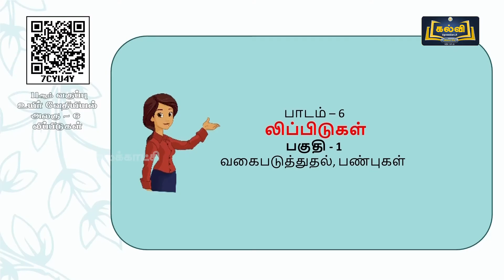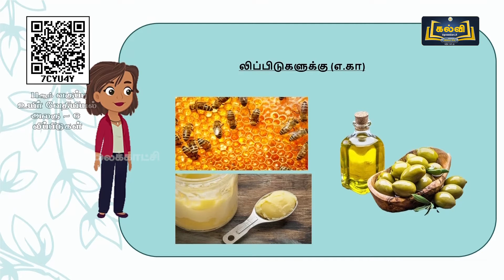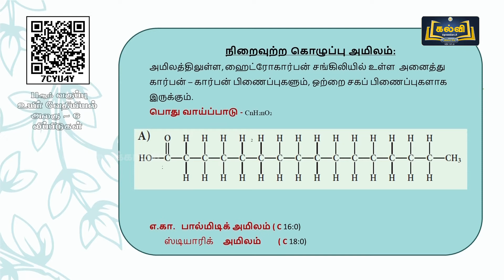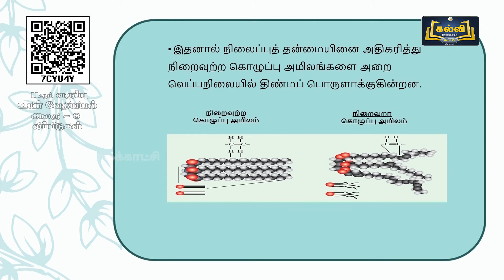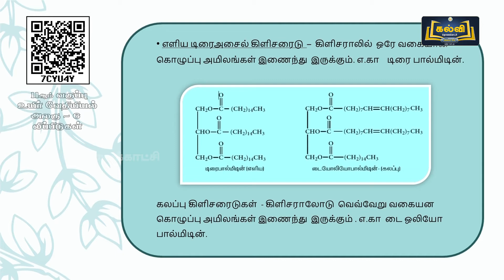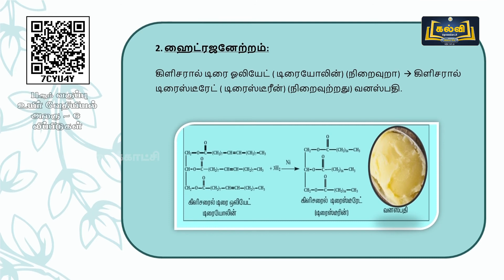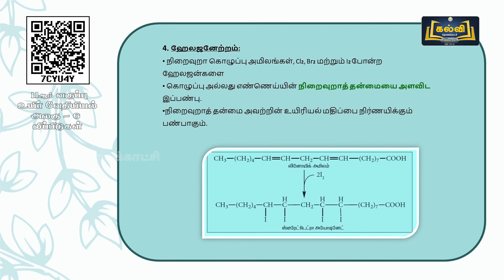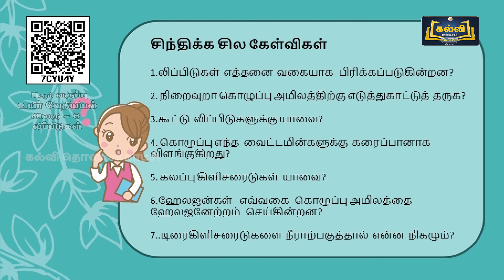Class 11 | வகுப்பு 11 | உயிர் வேதியியல் | லிப்பிடுகள் | அலகு 6 | KalviTV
இப்பாடத் தொகுப்பில் அலகு ஆறு பகுதியில் உள்ள "லிப்பிடுகள்" என்ற தலைப்பின் கீழ் உள்ள லிப்பிடுகள் வகைப்படுத்தல்,பண்புகள் ஆகியன பற்றி ஆசிரியர் விளக்குகிறார்.